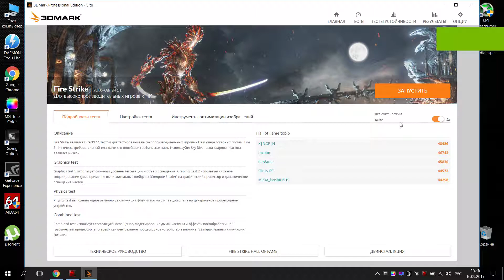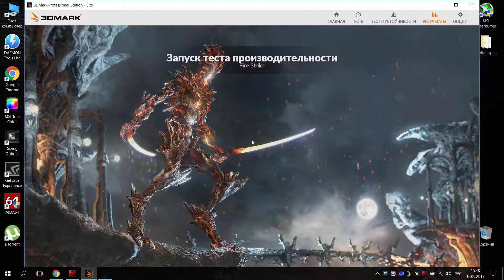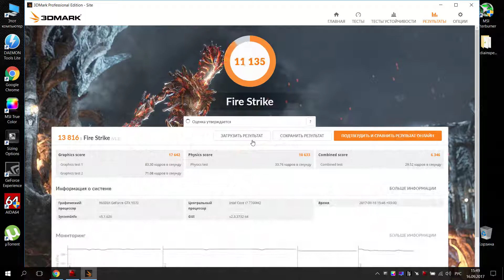MSi GT62VR 7RE 3DMark Test ( cooler boost ON ) (Turbo mode ON )